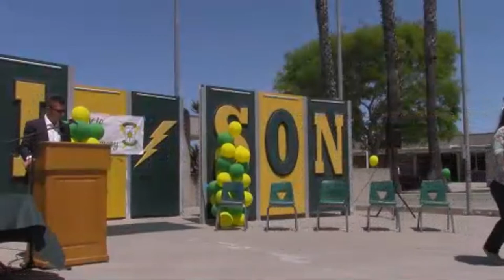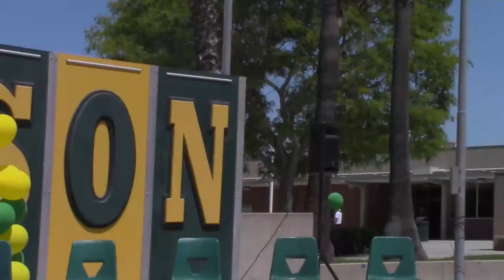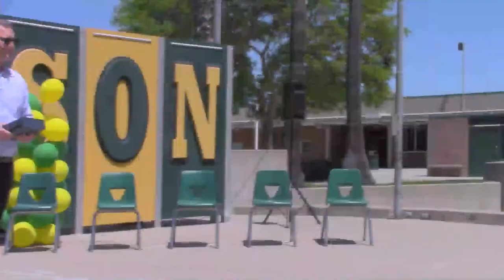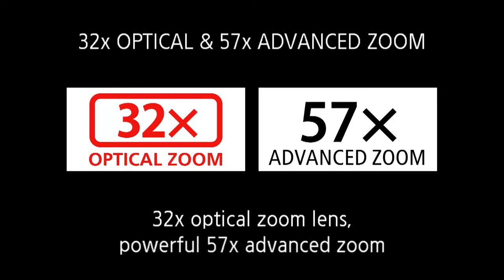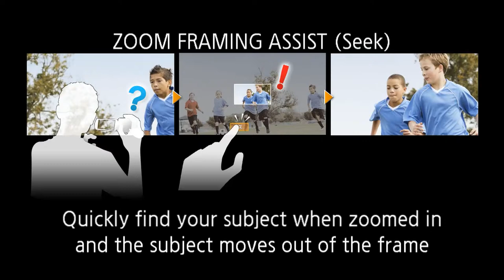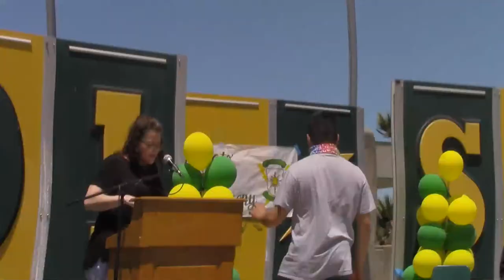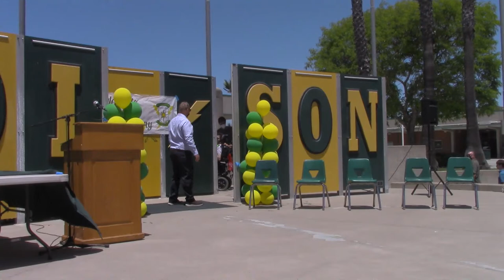Edison High School LINC Exit Ceremony